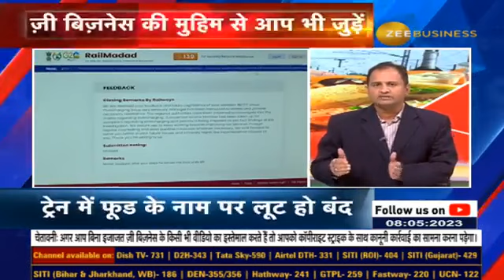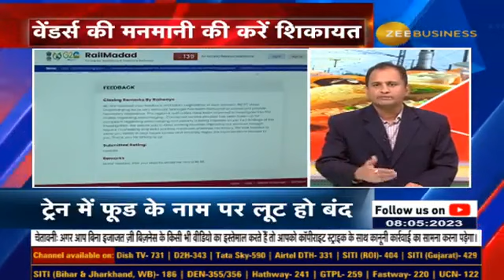Why there is overcharging in pantry cars of Indian trains ?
IRCTC के तय रेट से ज्यादा पर पेन्ट्री से बेचा जा रहा है खाना

इस पूरे मामले पर रेलवे का क्या है रिस्पॉन्स, क्या शिकायत पर कोई सुनवाई हो रही है?

जानिए पूरी डिटेल्स नीरज राय से...